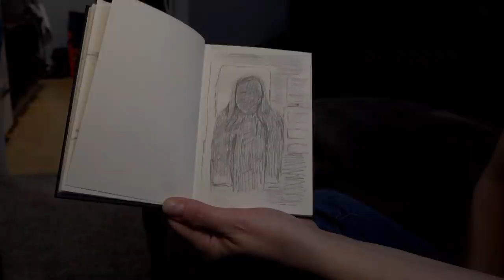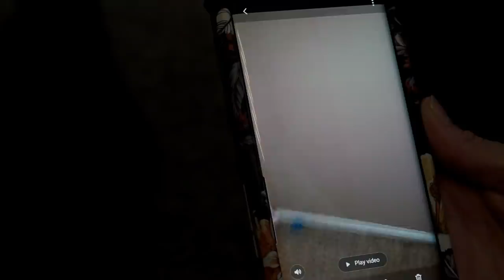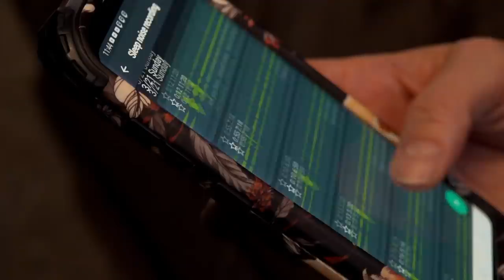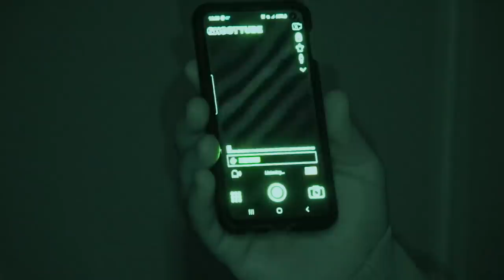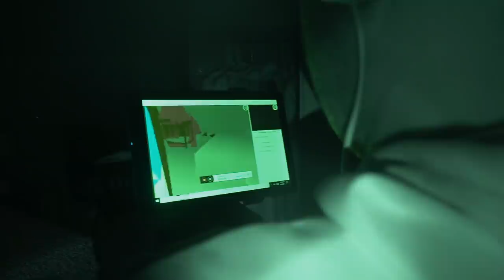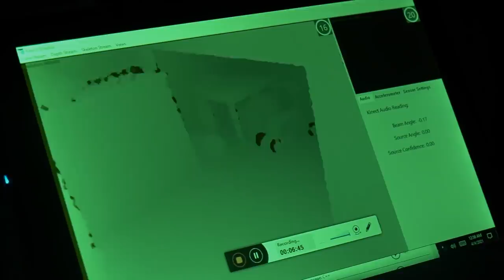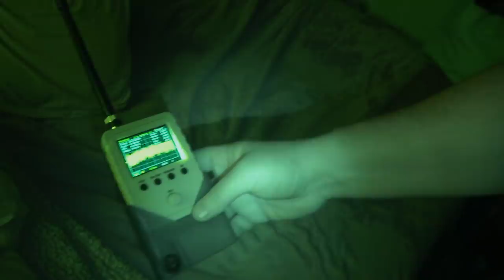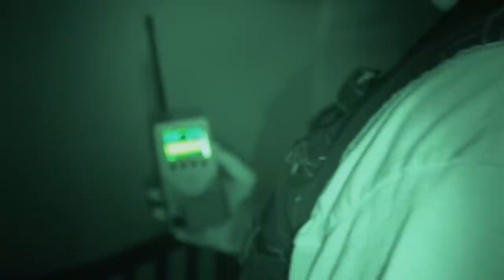Paranormal Nightmare.... A Family Haunting.. Living Dead Paranormal